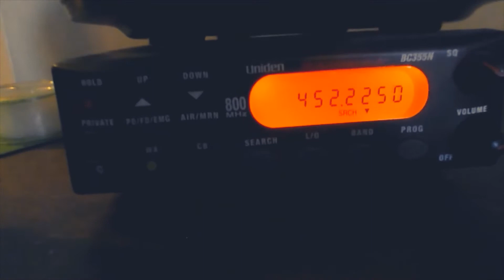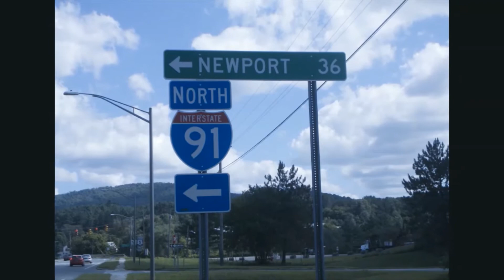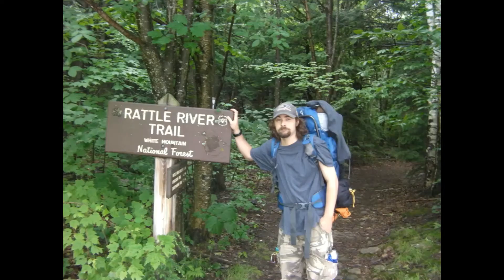Behind the Night Sky: "BTNS" It the making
Playing with music!